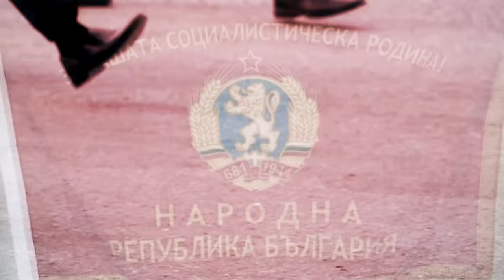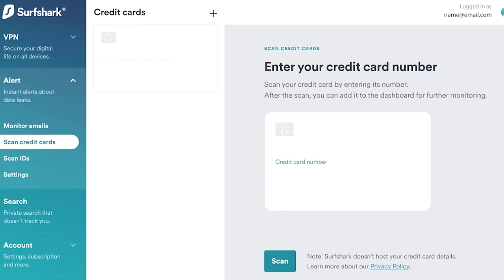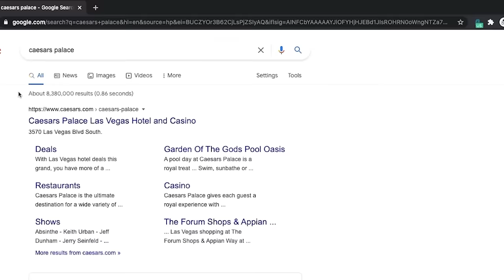Иво Инджев: Рашизмът е болест и трябва да се излекува!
Иво Инджев е един от презираните журналисти от кремълските пропагандатори у нас.Той и още няколко читави хора не се страхуват да назовават историческите събития такива, каквито са. За да може този канал да продължи да съществува и да каня подобни гости,
✅ ЕЛА В "Клуб Лъвъ" Дори да сме сами с истината, пак ще сме с нея!

00:00 Интро
03:27 – Цитатите са извор на достоверност
04:20 Защо Иво е ужасът на чебурашките
08:40 Книгата Иво е вдъхновение за Чефо
11:17 Понякога е твърде краен
13:30 Как Иво е развил позицията си
14:10 Захари Стоянов е руски невъзпитаник
15:40 Четох записките на граф Игнатиев
16:40 Защо Иво е Прозападен човек
17:40 На държавата да ѝ е добре, ти да мреш
18:50 Бях военен кореспондент в Ливан
21:00 Защо избра образование в СССР
21:40 Дори с образование няма работа
22:44 На какво те учи Москва за руснаците
25:40 Разлики между София и Москва
27:00 Беше ги страх от Българи
28:40 Заради Иво са щели да взривят България
30:30 Най-топлият спомен от Москва
31:45 Меркантилни ли са рускините?
33:40 Защо Русия води беден живот
34:50 Защо не остана в Москва?
32:55 Как стана директор на БТА?
36:00 Приносът му в убийството на Луканов
36:20 Нахлух в новините на БНТ
38:10 Поисках оставката на Тодор Живков
37:00 Как се правят демократични новини
40:00 Прикриха новината за Чернобилския дъжд
41:50 Закрих пунктове на БТА с един подпис
44:50 Защо го уволняват от БТА
52:30 Пратиха ми шефа на 1-во Районно
53:50 Защо го изгониха от БТВ?
1:00:20 Плюсовете на всички уволнения
1:04:50 Получавам заплахи за убийство
1:08:10 Законът не се старае да ни пази
1:14:30 В чужбина полицаите са приятели
1:16:00 Уникални случаи с американско правосъдие
1:20:00 Иво за държавна сигурност
1:24:10 История на брата на Лев Толстой
1:26:30 Лъжа във вестник "Стандарт"
1:26:55 Как поиска оставката на Живков
1:30:30 Медиите изкарват от контекст
1:33:30 Не сме чак толкова бедни
1:35:00Всички трябва да спрат да вярват на Русия
1:43:20 Не трябва да празнуваме 3-ти март
1:49:20 Иво и Чефо в класация на Възраждане
1:52:00 Финал